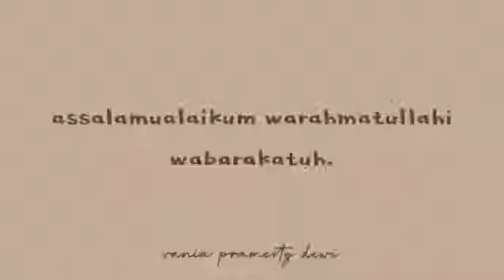Poster New Normal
Poster New Normal ini dibuat oleh Ananda Vania Pramesty Dewi Kelas 8 SMP Islam Al Azhar 15 sebagai bentuk kampanye agar tetap hidup sehat di tengah pandemi Covid-19. Please check it out!